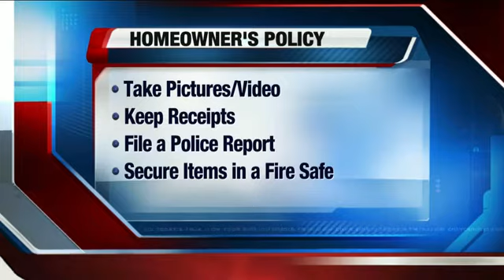Tips for filing a homeowner's insurance claim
Would you know what to do if you had to file a claim under your homeowner's or rental insurance? If not, listen up. Karen Stiles of our Call 4 Action office has a few tips about how you can make this process go more smoothly.